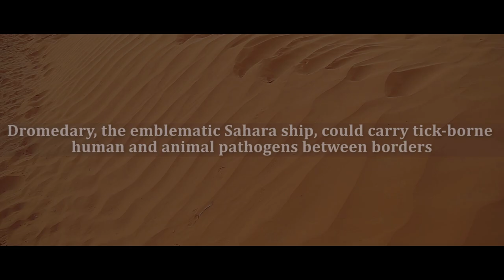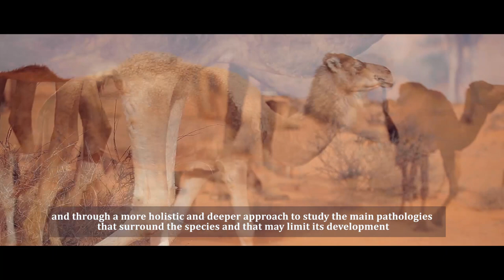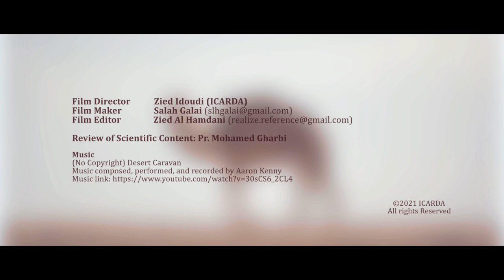Ticks and tick-borne diseases on dromedaries (one-humped camels)